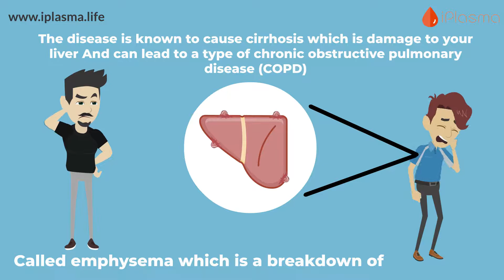What are Alpha-1 Proteinase Inhibitors?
Alpha-1 proteinase inhibitor is one of the most popular plasma-based therapies used worldwide. But what is an Alpha-1 proteinase inhibitor? And what does it do?